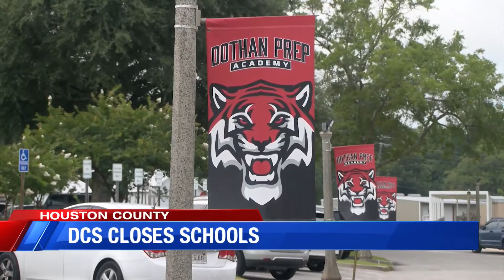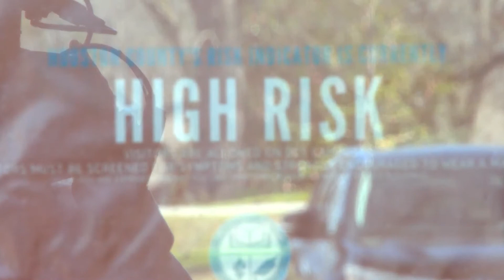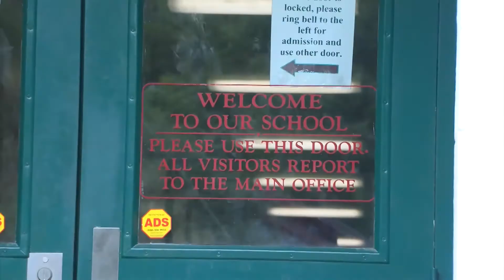Dothan City Schools closes all schools